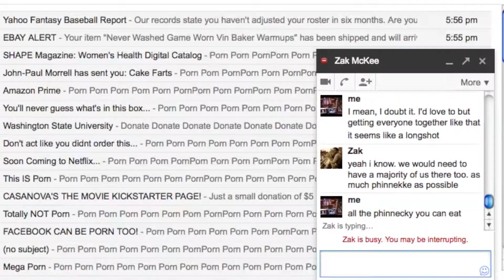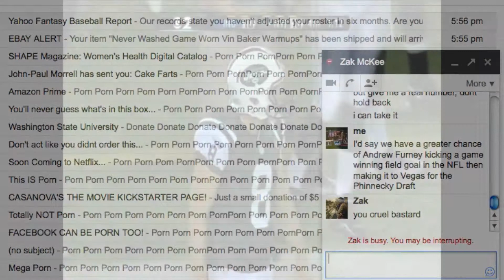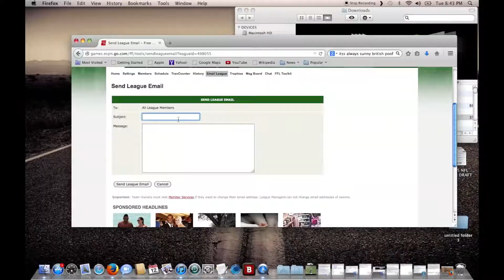VEGAS PHINNECKY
Phinnecky goes to Sin City